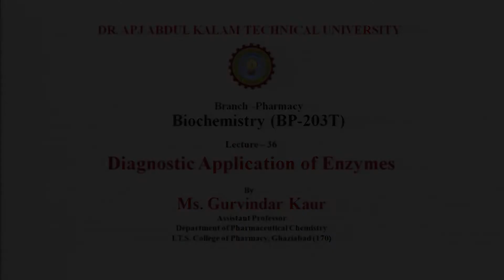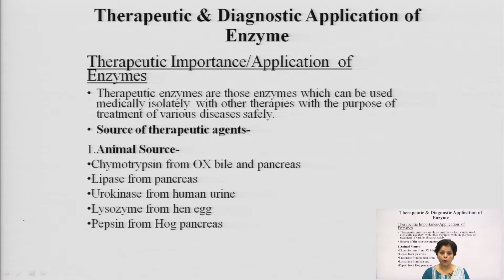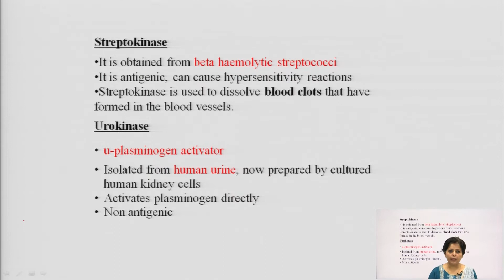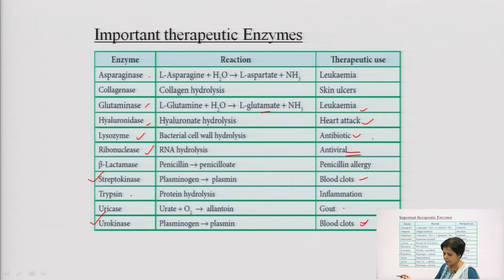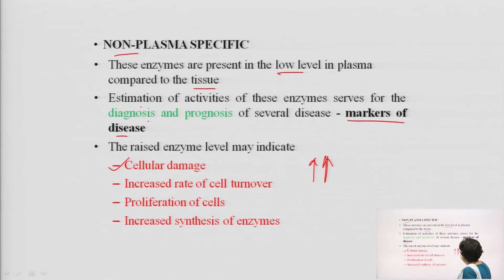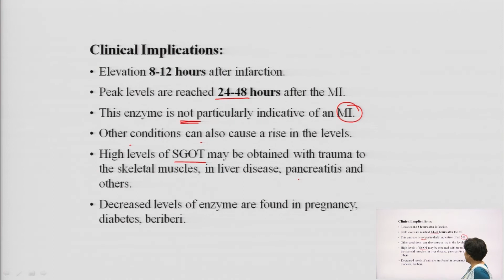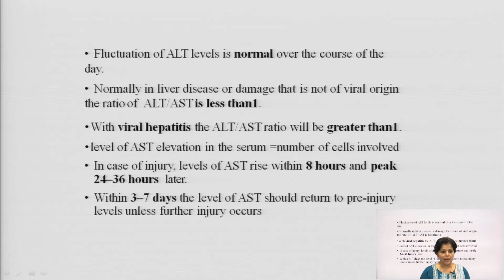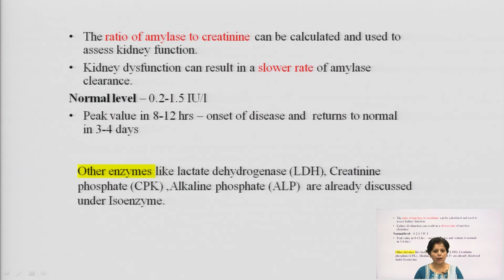Biochemistry | Diagnostic Application of Enzymes | AKTU Digital Education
Biochemistry | Diagnostic Application of Enzymes |